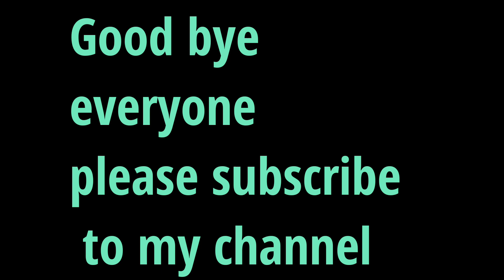ਰਾਣੀ ਧੀ ਦੇ ਮੇਲੇ ਦੀਆਂ ਤਿਆਰੀਆਂ | ਗੁਰਬਾਜ਼ ਜਾਵੇਗਾ ਮੇਲੇ | ਮੱਥਾ ਟੇਕਣ ਲਈ ਬਣਾਈ ਪੰਜੀਰੀ ☺